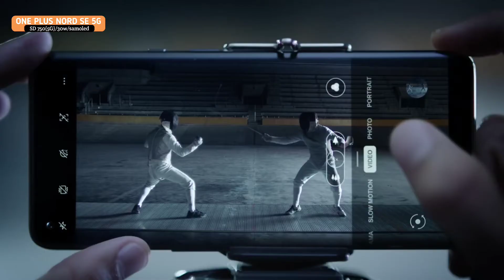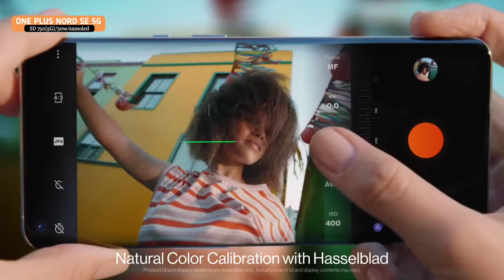It's all about one plus nord ce 5g/ not an unboxing!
Hello doston aaj ki es video m maine aapse baat ki hai one plus nord ce 5g k baare m jo one plus ki taraf se bahut hi jld market m launch hone wala hai.i hope aap logo ko ye video pasand aayaga agr aap logo ko ye video pasand aata hai to video ko like aur channel ko subscribe bi kr skte hai.
Jai hind 🇮🇳
aaj ki es video m maine one plus nord ce 5g phone ki display k baare m aur processor aur uske saath m hi phone m aapko kitne 5g bands dekhne ko milte hai aur kaun sa 5g band one plus nord ce 5g me.

One plus nord ce 5g
One plus nord ce 5g unboxing
One plus nord ce 5g launch date in India
One plus nord ce 5g specifications in hindi
One plus nord ce 5g fully loded
Oneplus nord ce 5G mobile
Oneplus nord ce 5G specifications
Oneplus nord ce 5g smartprix
Oneplus nord se 5g leaks
Oneplus nord ce 5G availability
Oneplus Nord se achcha phone
Oneplus Nord se unboxing
One plus nord 2
# One plus nord camera
One plus nord review in hindi
Oneplus nord pubg test
One plus nord se speces
One plus mobile
Best budget phone of one plus
New upcoming mobile of one plus